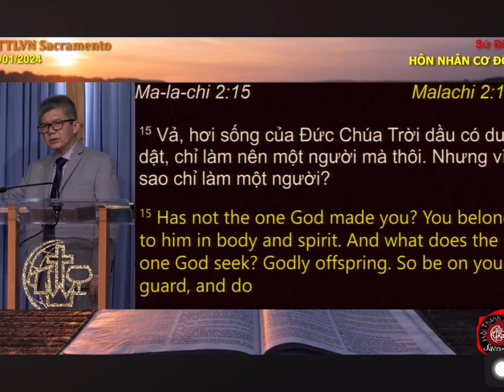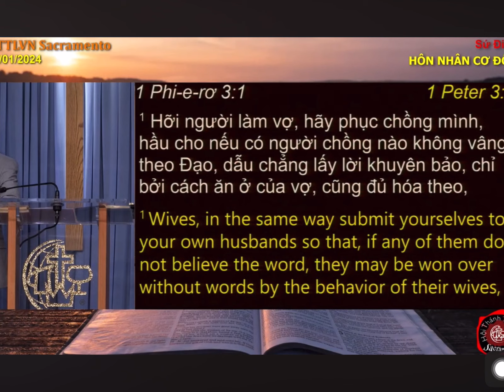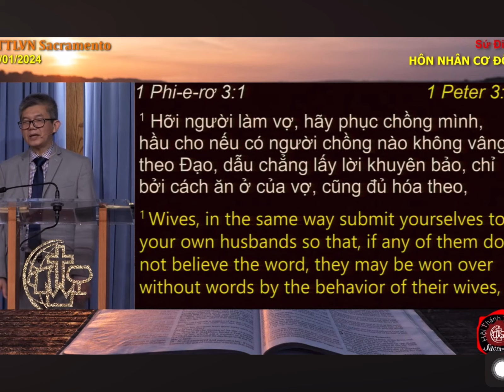Hôn nhân Cơ Đốc: mục sư Hứa Trung Tín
Mục sư hứa trung tín